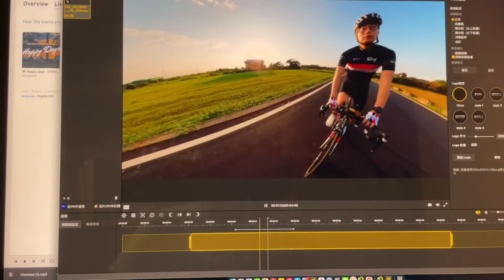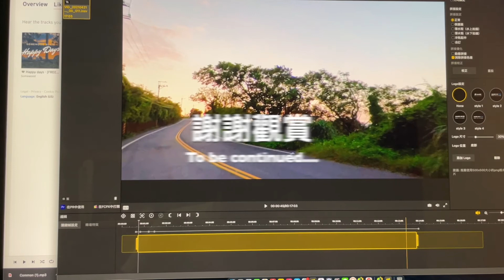Insta 360 one X2 road bike test in good weather 好天氣出門試試360相機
天氣好出門再玩一下360相機。
拍攝器材：
iPhone12 pro、Insta360 one X2。
編輯軟體：
iMovie、insta360 studio